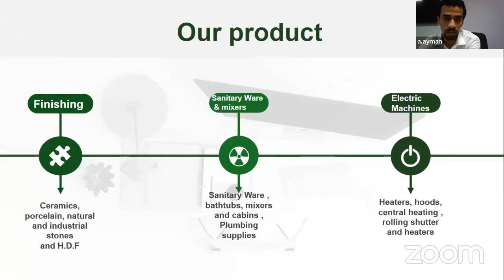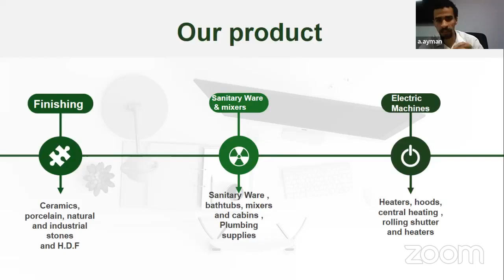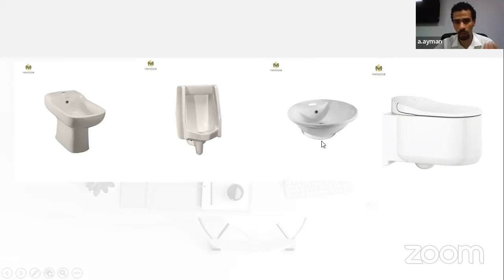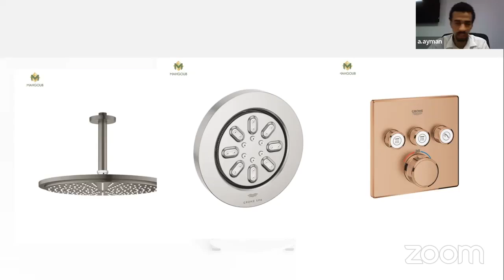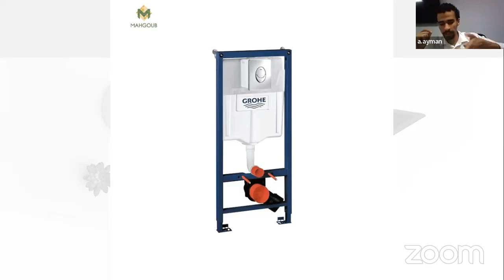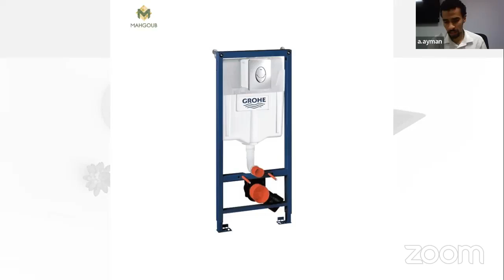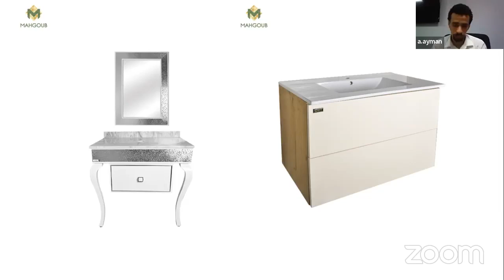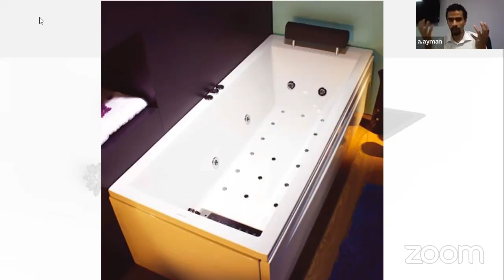installation workshop by Mahgoub Part 2